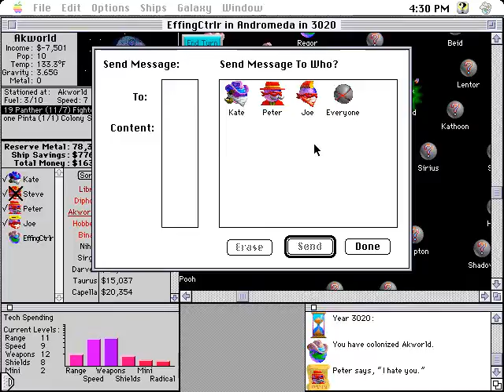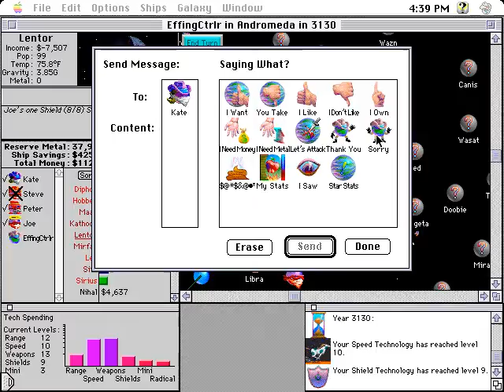Let's Play Spaceward Ho! - Episode 2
If this game were Facebook, our relationship status would be "It's Complicated."

Spaceward Ho! was developed by Delta Tao Software, with its first release coming in 1990.  It's gone through many revisions, and is still in active development.  A modern version of the game is available for iOS devices, Android, and MacOSX; check it out on the platform of your choice!